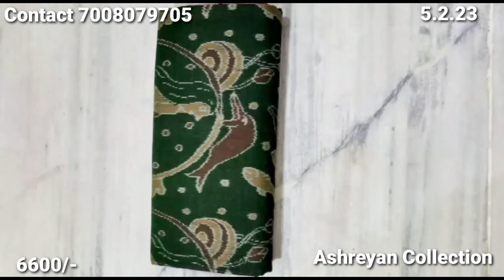Sundar Sundar Sambalpuri Saree WithPrice in Ashreyan Collection Online Shop Home Delivery Available